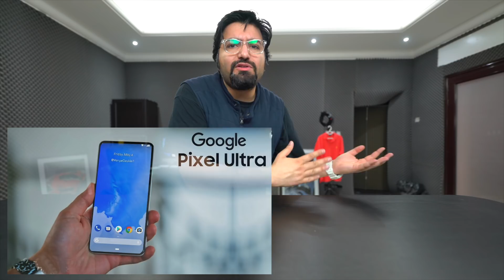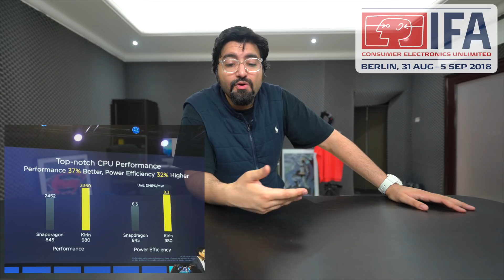IFA 2018 ملخص